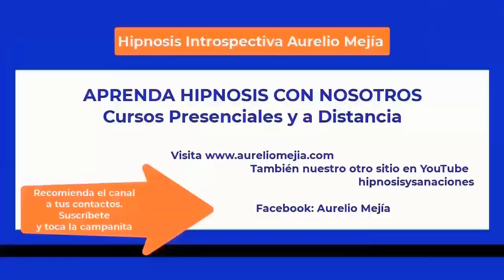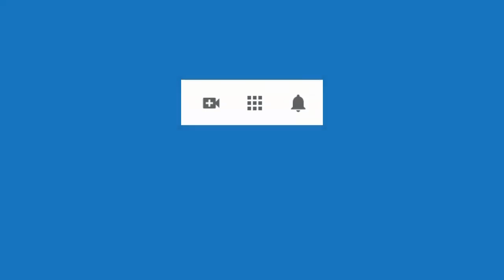5732 Aurelio Mejia hipnosis Vidas pasadas obrero corpulento ruso, mamá argentina muere su bebé, esp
Hipnosis introspectiva por Aurelio Mejía a distancia, en línea por internet. Vidas pasadas obrero corpulento ruso, mamá argentina muere su bebé, espíritu causa soledad. Celosa, depresión. Manizales, Colombia, 31 agosto 2023.